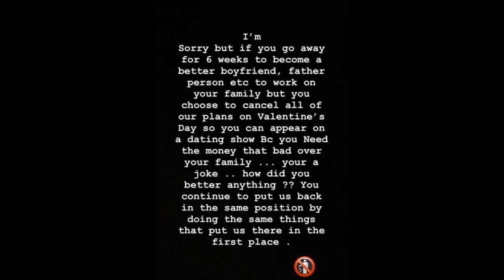Jen Harley to Ronnie Magro God, You're Such a Joke!